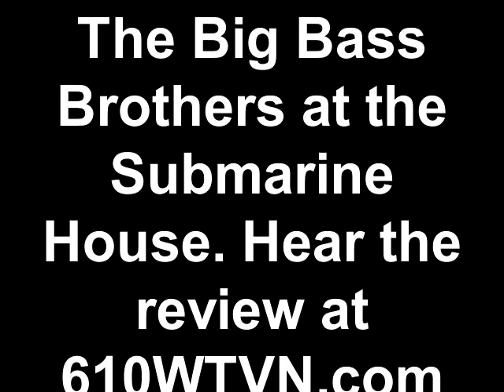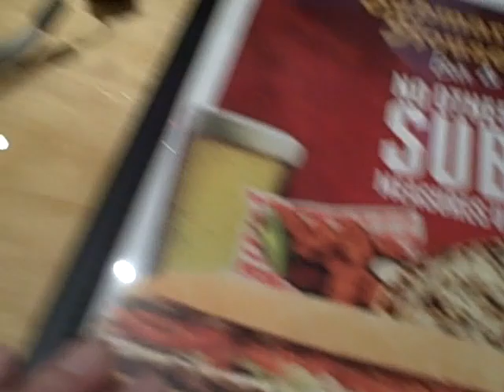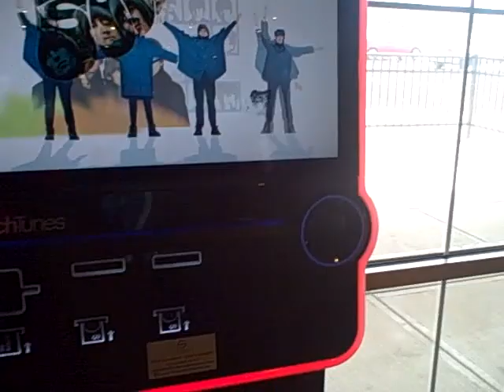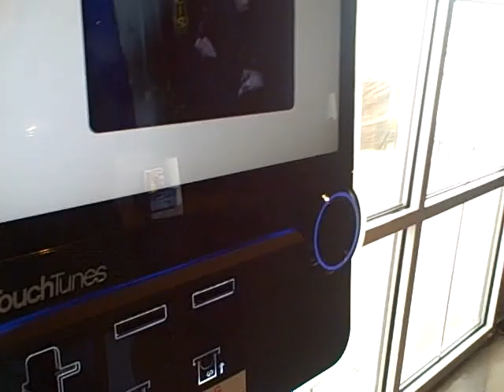Big Bass Brothers at the Submarine House